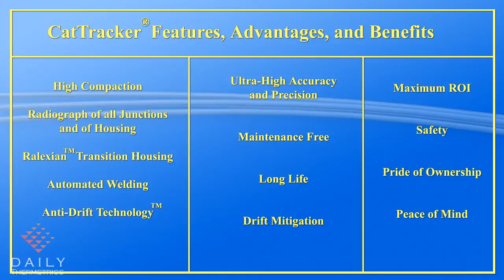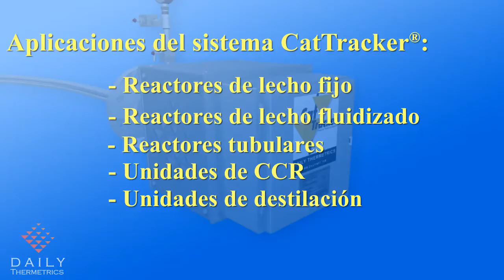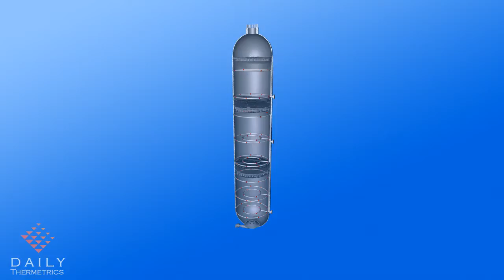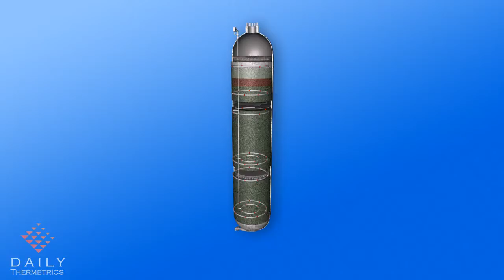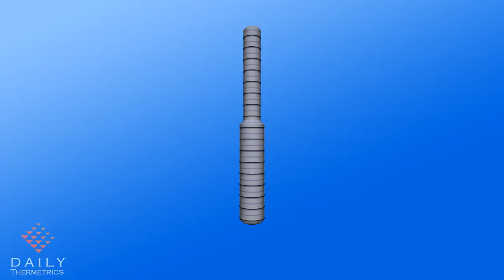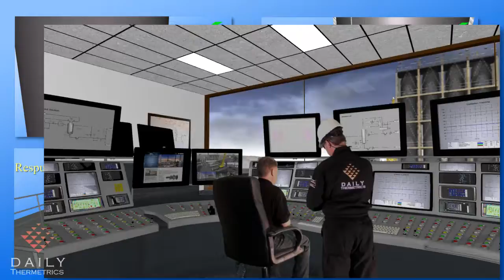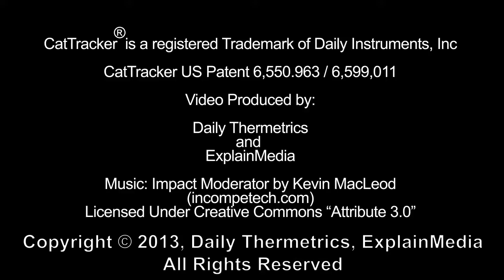CatTracker® : Tecnología patentada por Daily Thermetrics USA.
Medición de temperatura de alta precisión para reactors.